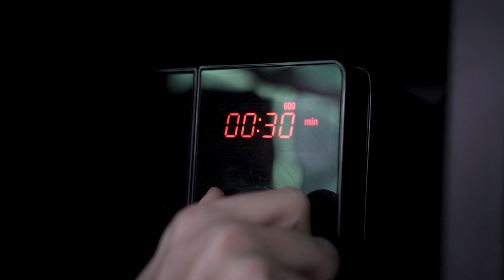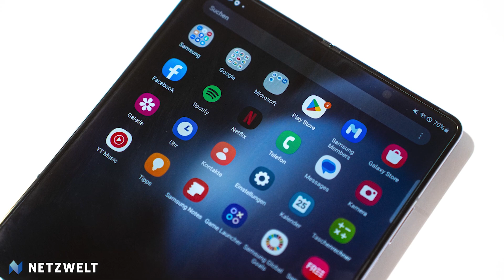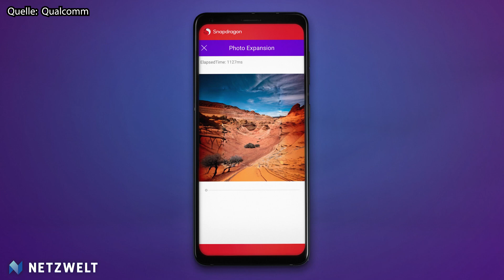Was könnt ihr vom GALAXY S24 erwarten? | Gerüchte-Check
Wir zeigen euch Fakten uns Gerüchte zum neuen Galaxy S24 von Samsung
⇨Verpasst nicht die anderen Videos auf unserem Kanal.⇦

 / netzwelt

⚹Transparenz: Dieses Video beinhaltet keine bezahlte Produktplatzierung.⚹